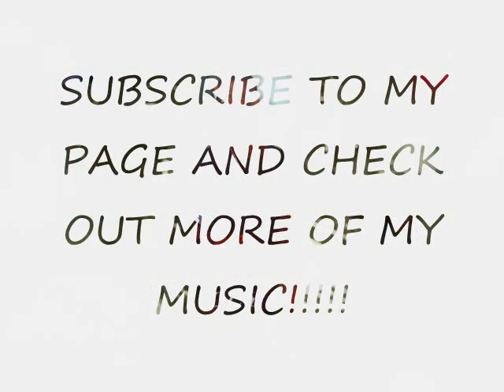!LLy Gucci Gucci freestyle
TRACK off THE BEST OF ME VOLUME 1